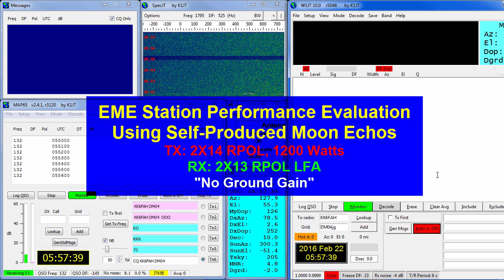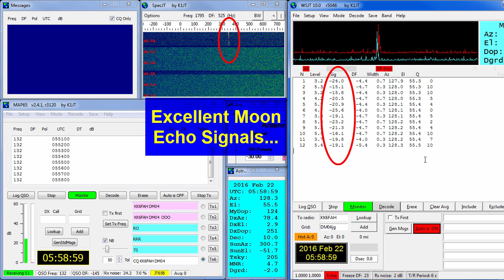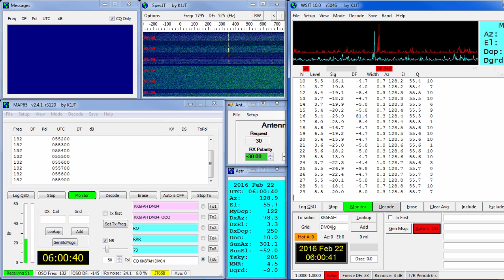EME Station Performance Update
This video shows the latest status of my EME station in terms of TX and RX performance using self-produced Moon Echos as evaluation tool.

For more info please visit:

(Section 45)

By: KK6FAH
Date: 02/27/2016